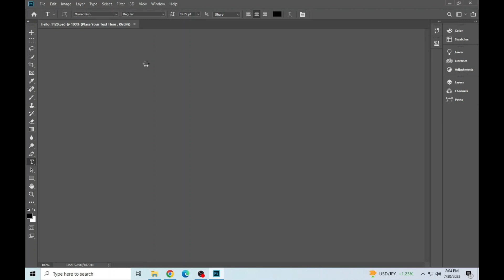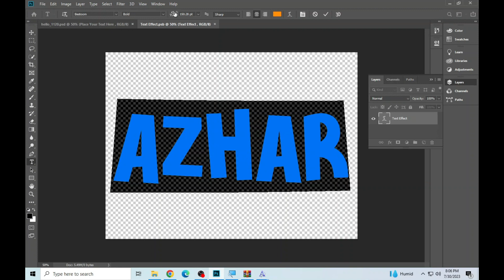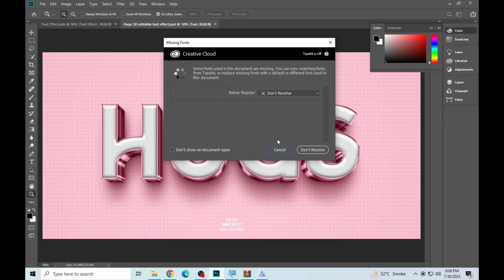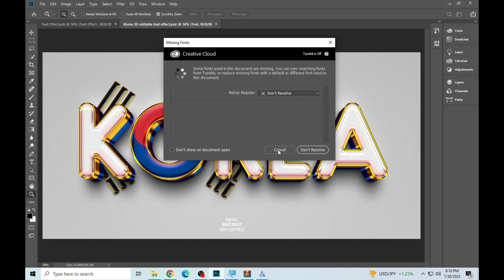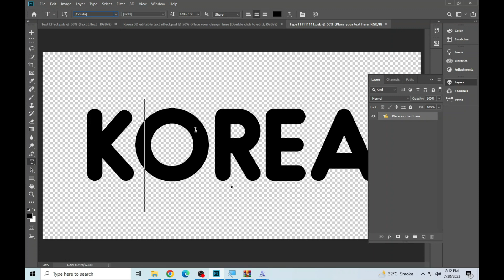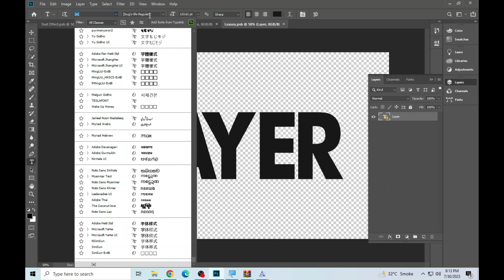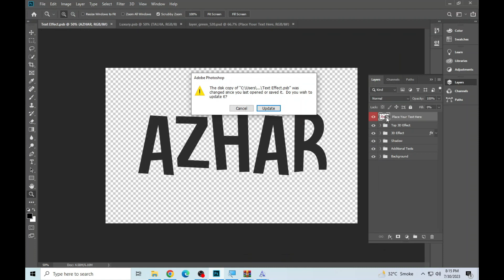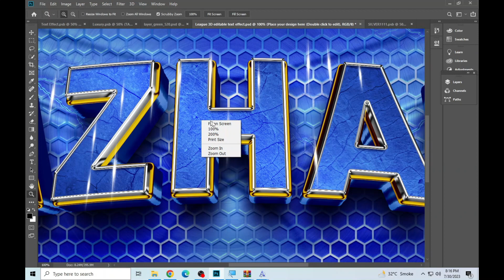How To Create Layer Text in Photoshop || 3d Text Effect || Premium Mockup Psd Free Download Part 104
1. how to edit psd file in photoshop
2. photoshop text styles
3. best photoshop text effects
4. photoshop text effect tutorial
5. text effect photoshop
6. new photoshop text effects
7. photoshop text effect tutorial
8. 3d text effect photoshop
9. photoshop 3d text tutorial
10. photoshop 3d text effect
11. photoshop text effect
12. how to create a premium 3d text effect
13. premium text effect
14. 3d text effect styles premium psd
15. 3d luxury text effect
# tutorials
1. psd file in photoshop
2. photoshop manipulation
3. photoshop cc
4. photoshop document
5. photoshop template
6. what is psd file in photoshop
7. how to use psd photoshop document
8. what is psd file in photoshop